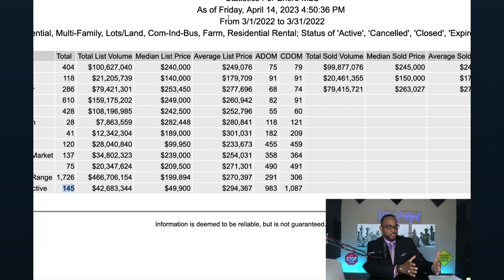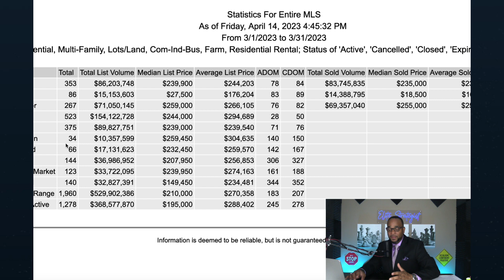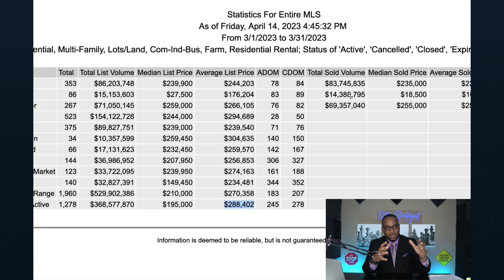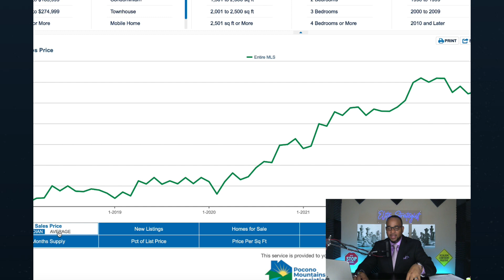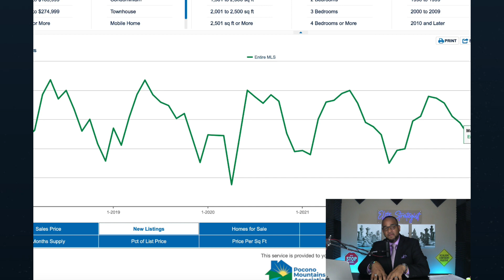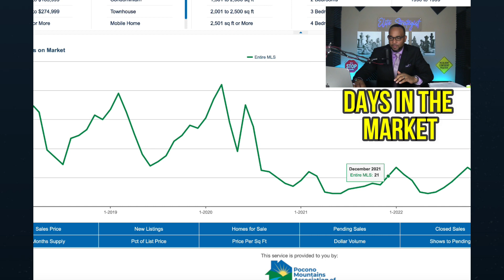Good News Investors! | March 2023 Poconos, PA Housing Market Update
Martin Perdomo The Elite Strategist teaches individuals how to invest and create wealth in Real Estate, and in this week's episode, Martin shares the Poconos, PA Real Estate Housing Market Update by comparing data from March this year to last year, and predicting what's in store for March 2023 onwards.

If you want to learn more on how to invest passively in Multifamily Real Estate visit our

Get our Free Habit Register by texting the word  STRATEGIES to 33222